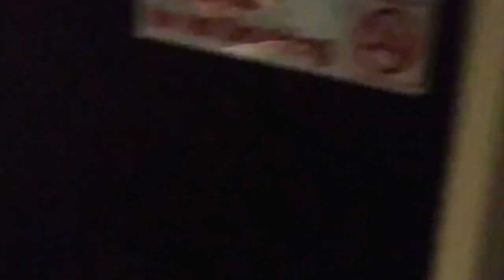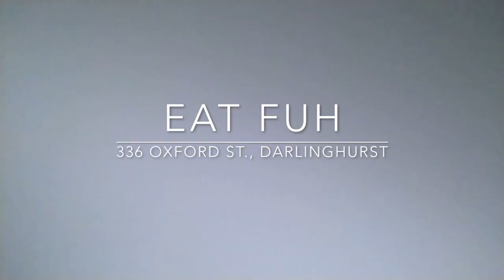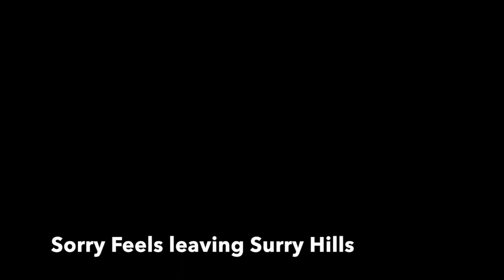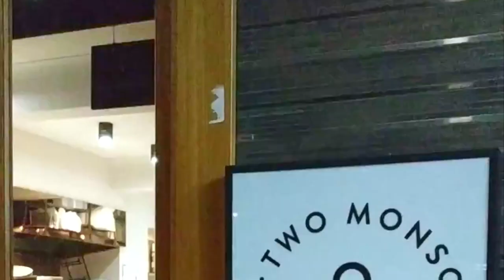IS 1 WEEK A LOT IN SYDNEY? 🇦🇺 - Travel Eaters, 2019 🥞🥩🍤🍻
Looking for a relaxed week long itinerary for Sydney for one week? Check out what we did in our week-long trip. No strenuous activities here! Get ready to eat and drink while exploring the best of Sydney.

Our flight via CebuPacific arrived mid-day and we headed straight into our neighborhood of Surry Hills. We checked into our Airbnb along Devonshire Street which had direct access onto the street. The Airbnb was peculiar since it used to be a salon called "The Last Strand". The place had remnants of its salon past but was very comortable. It was a 1-bedroom unit that had a kitchen, living room, and outdoor terrace. We spent the rest of the afternoon in this lively but subtle neighborhood of Surry Hills. Late lunch was at Cuckoo Callay with light dinner and drinking at The Clock, one of the more historic pubs in the area.

For our second day, we didn't want to head out to the touristic spots just yet. We instead made our way by foot into the neighbouring towns of Paddington and Darlinghurst. But before anything, we had brunch first at Fouratefive along Surry Hills' Crown St. The trek into Darlinghurst was eventful, not because of any challenging terrains but because the winds were blowing hard. This was a harsh welcome for us into the winter in Australia. LOL! The weather wasn't all that bad but I guess it was a shock for us as we came from the tropics. The strong winds didn't help either! We found ourselves grabbing another cup of coffee because of the cold. Good thing we found a nice cafe called Pusher Espresso just so we could warm up! We walked around Darlinghurst further and came across  the shop Desordre, a fashion designer that my girlfriend Jonessa was a large fan of. From Darlinghurst, we made our way into the King's Cross area. We took in the city sights and stopped for lunch at Eat Fuh, a Vietnamese restaurant specializing in delicious Pho noodles. This was perfect for us as we were still adjusting to the cold! On our way back, we took in the very posh sights at Paddington. This is a must for anyone into fashion as they featured homegrown designers, established ones and even up-and-comers. We got back early evening and for dinner, we just got some take out from Mohr Fish which was 5 doors down from our place. We were actually supposed to dine in but the price of their Fish and Chips were about 40% cheaper if we had it to-go. Since we lived nearby, it just made sense that we did! This is a big tip I'd give to travellers in Sydney: find restaurant"take out rates" for a value buy.

On our third day, we finally visited the main tourist spots along Circular Quay. It was majestic to see the Sydney Opera House and the Sydney Harbour Bridge. This place has been planned so well that any angle you take is picture perfect! We stopped to have drinks and snacks at Opera Bar where I took in a nice Amber Ale from Manly's Four Pines Brewery while I took in the sights. Making our way from Circular Quay, we crossed over into the oldest part of town called the Rocks. Here we had lunch and took in the old structures. Since we weren't quite done with seeing the Sydney Opera House, we decided to go back to the Circular Quay area because we wanted to see how it illuminated at night. This was a pretty chill and seeing it all at night made our wait worthwhile! On our way back, we had dinner at Restaurant Hubert, which was the best meal we had during the trip as they served us Sous Vide steaks.

On our fourth day, we headed into the eclectic town of Newtown which was 3 stops away by train. We took in Newtown's hipster vibe with random pubs and cafes. The artwork is also a must-see in the area. Lunch was at Mary's, a gothic style pub that happened to serve excellent fried chicken and craft beer. This was an eclectic experience that only Newtown can provide! We walked around further and decided to head back into the Airbnb in the afternoon. We were saving up energy to have a Saturday Night Out so we wanted to take a quick nap. Before heading out, we first had dinner at Bare Grill at Surry Hills. We made this choice because of their affordable steaks and because they allowed us to BYOB - Bring Your Own Booze - a sure fire way to pre-game. LOL! We spent that Saturday Night Out inebriated enjoying ourselves in a Speakeasy called the Soda Factory and afterwards at a fun and happy pub called Goros.

Coming of a hangover, getting up was slow the next day. We planned to have a relaxing day at Bondi Beach but before then, decided to have brunch and Sunday Roast at nearby Dove and Olive. After brunch, we headed into Bondi by bus, which was a 30-minute ride. Bondi was nice and Sunny but we remained bundled up as this was still an Australian winter! We took an easy day at Bondi and had dinner at Macelleria where you chose your meat before having them cooked.

The next day, we had brunch at Paramount Coffee Project at Surry Hills. Afterwards, we went to the Sydney Fish Market.